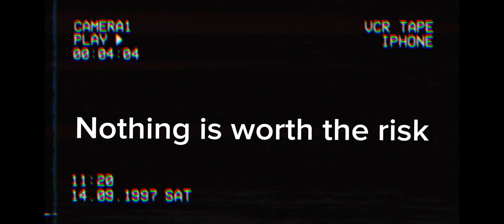A_Message_To_An_Old_Adversary. (Read description)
The following is a message to Bomka Winters. Contains disturbing content.